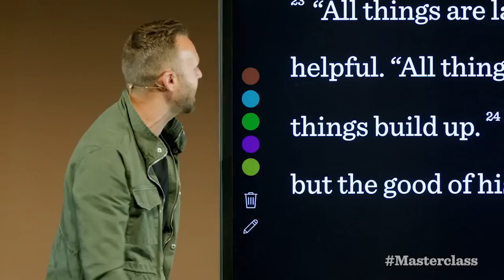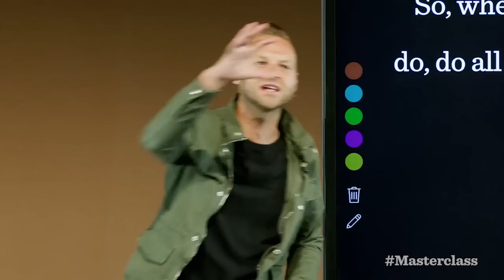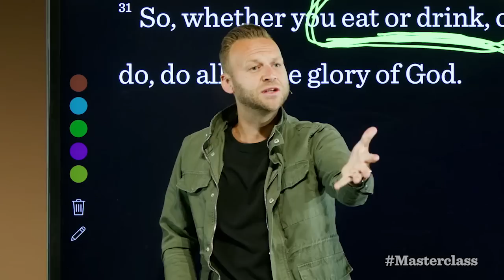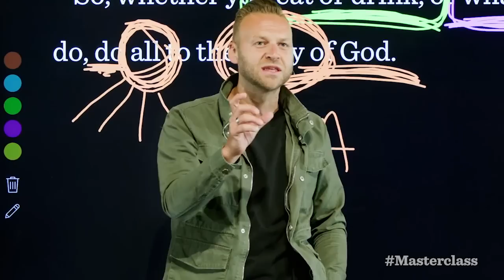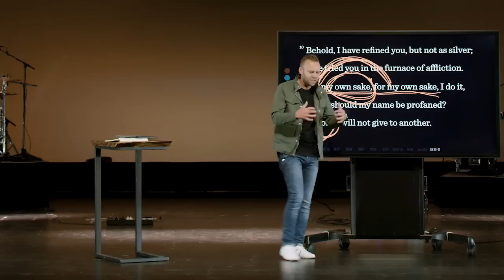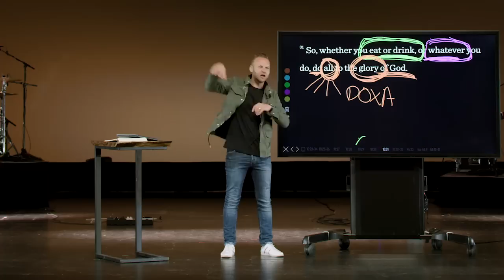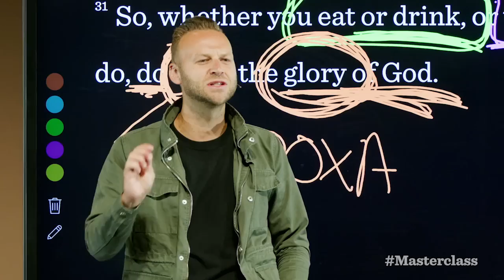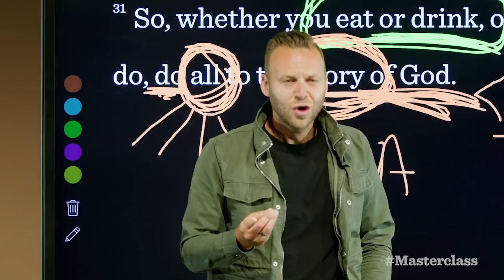Masterclass on Life 38: Living for the Glory of God (10:31)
Sermon: Masterclass on Life: 16 (1 Corinthians 3:16-17)